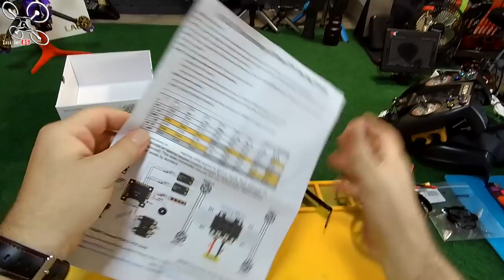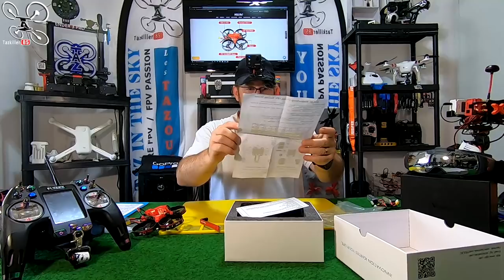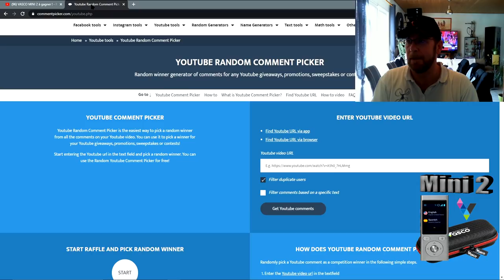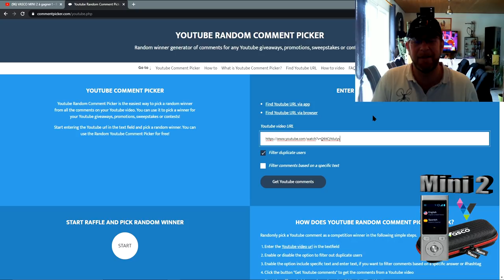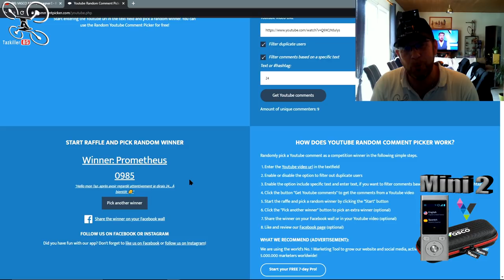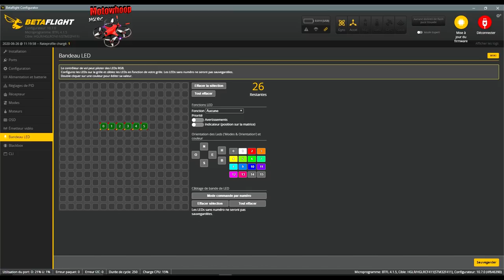HGLRC MOTOWHOOP 85mm - Review Test Démo - 85 millimètres de Plaisir !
NOTATAZ (note basée sur le rapport qualité/prix) : 16.5/20  Concept intéressant !

Débutants et confirmés
Les + :  Bien réglé sortie de boite, Très résistant, Bonne conception, Bien équipé , Agréable à piloter indoor et outdoor et une bonne autonomie .
Les  - : Tubes d'antenne encore trop courts. 20€ de moins et je mettais un point en plus ;)

Un petit engin qui fait plaisir ! J'ai en test aujourd'hui le MotoWhoop de chez HGLRC. Un petit appareil bien conçu et très bien équipé ! Pas de mauvaise surprise au déballage ou à la mise en route et une très bonne surprise en vol. Parfait pour s'initier au FPV ou au vol à vue, ce petit Whoop de 85mm est résistant aux chocs et tout équipé, leds, buzzer, protections, réglages Tout est là pour se faire plaisir. Pour faire court, j'ai vraiment apprécié cet engin et je peux vous le recommander sans aucune crainte. Que vous soyez débutants ou confirmés et si vous cherchez un appareil de ce type, le Motowhoop vous comblera j'en suis sur ! Bon Film à tous et merci encore pour votre soutien .